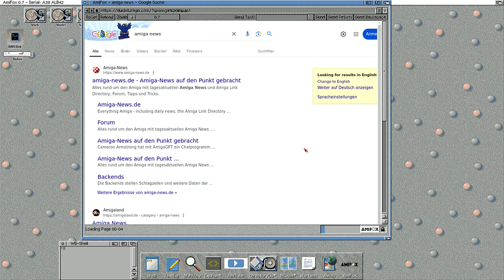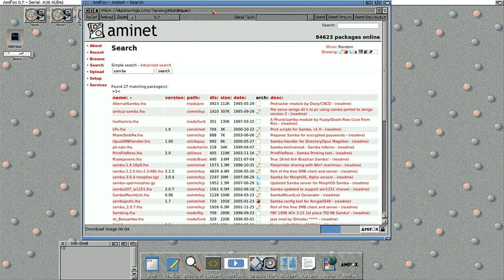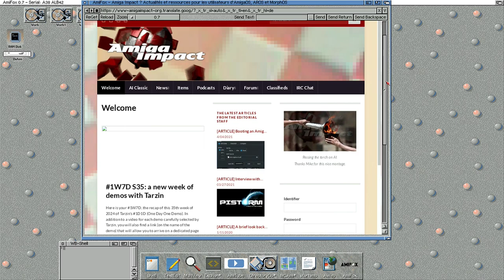AmiFox Search Engines and Translation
Preview for AmiFox 0.7, with better support for search engines and automatic translation of webpages with google translate